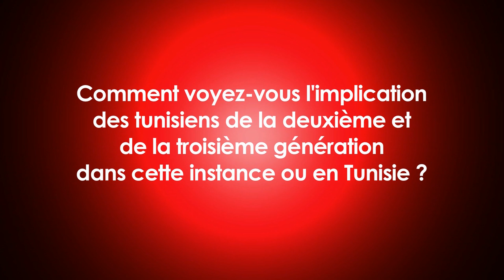Rencontre avec Houcine Jaziri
En marge d'une visite de travail à Nantes ( France), le secrétaire d'Etat à l'immigration et aux Tunisiens de l'étranger Houcine Jaziri, a rendu visite samedi dernier à Angers où il a rencontré les représentants des principales associations franco- tunisiennes de la région (Nantes, le Mans, Rennes et Angers).

Le débat a porté essentiellement sur la constitution du conseil consultatif des Tunisiens à l'Etranger, une structure qui permettra aux différentes associations d'être représentées et d'exprimer leurs besoins. M. Jaziri a évoqué la création d'un observatoire National des émigrations et d'une agence Tunisienne pour les migrations et le développement. Il a, en outre, rappelé l'importance de travailler en concertation avec les associations franco-tunisiennes, au service du développement de la Tunisie et ce, en étroite collaboration avec les autorités françaises.

Jaziri a appelé les Tunisiens vivant en France à s'ériger en force de propositions, dans une logique de responsabilité et de partenariat. De leur côté, des représentants d'associations franco- tunisiennes ont suggéré la création dans la région des Pays de Loire d'un espace d'échanges appelé « la maison de la Tunisie » pour rassembler en un seul lieu, les associations et les services consulaires.

Il s'agit d'un espace de concertations avec les associations et un espace administratif pour permettre aux Tunisiens d'accomplir les formalités administratifs et consulaires. Le secrétaire d'Etat a souligné la disposition à donner suite à cette proposition qui pourrait être généralisée par la suite. (source TAP)